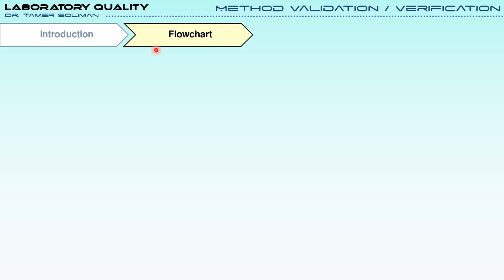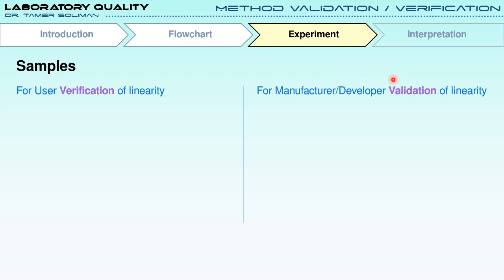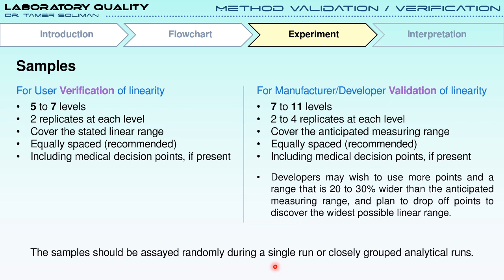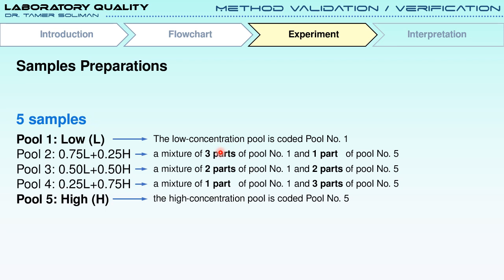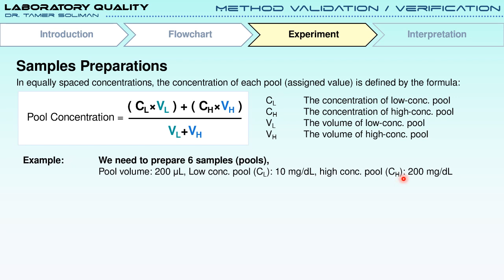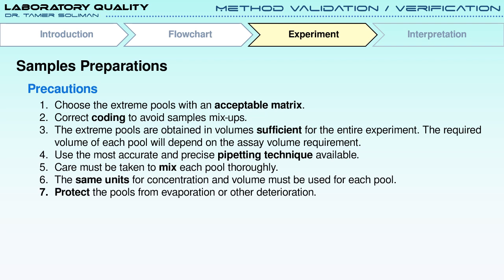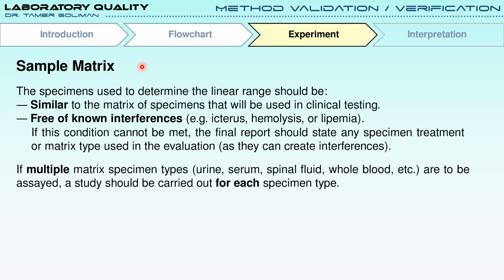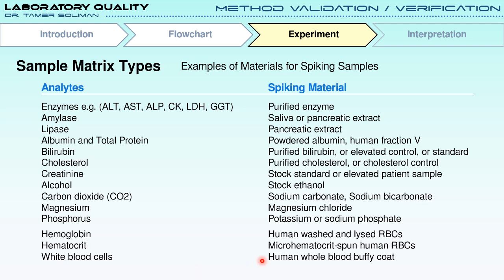4.B : User Verification of Linearity (Linearity Experiment)